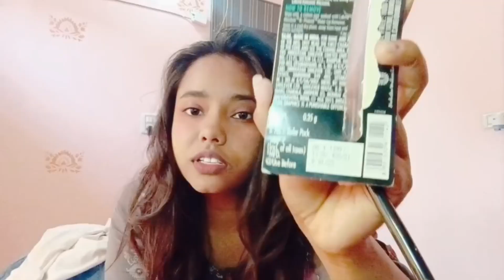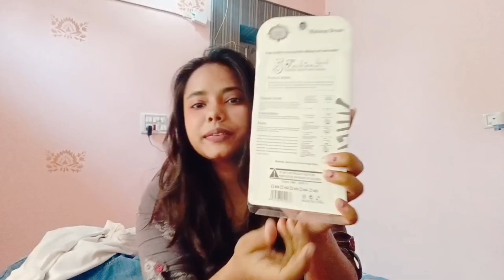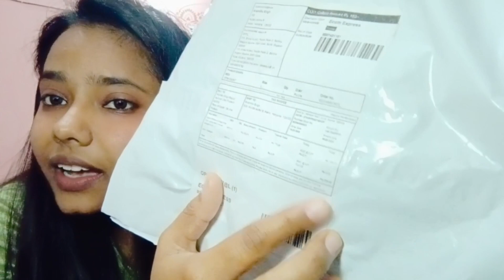Recently What I bought*Unboxing* || AS 72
I unbox the many different products in this video 📸
I share price and all details